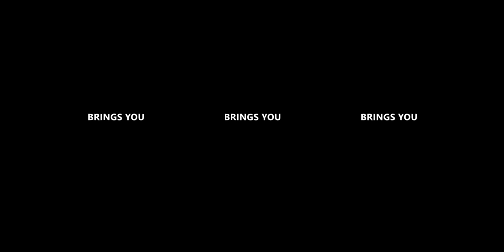Groove Cruise Miami TEASER TRAILER VR360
RAW UnInjected VR360 Trailer for the Groove Cruise from MIAMI to JAMAICA 2016